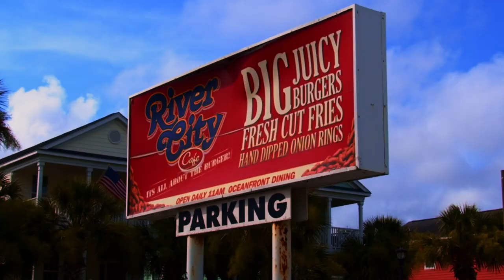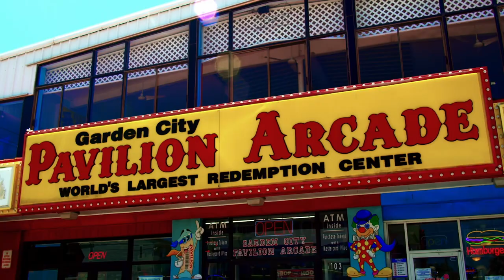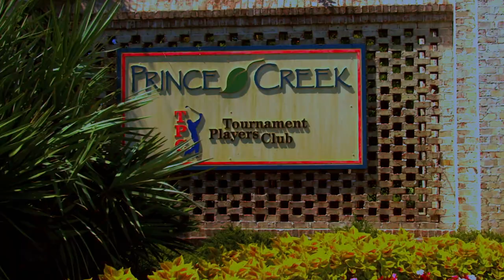More to Myrtle Beach - South End Grand Strand Area Overview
There is More to Myrtle Beach than just the sand and surf that make up the crown jewel of the 60 miles of uninterrupted shoreline known as the Grand Strand. This video provides an overview of the South End of the Grand Strand in Horry and Georgetown Counties in South Carolina. Explore areas such as Surfside Beach (where I live with my family), Garden City Beach, Murrells Inlet, Litchfield Beach and Pawleys Island.  As local Realtors whose families have been in this area for generations, we love helping people know more about this beautiful place we get to call home. for more info about us and the Grand Strand area. We are Luke & Adrianne Anderson, The Anderson Team, with Beach and Forest Realty, and we're here to help!

When you are considering buying or selling a property along the Grand Strand, it is important to understand the market climate and the factors that are impacting it. As your local, trusted realtors, we find so much joy in helping people achieve their goals!

There is More To Myrtle Beach than beautiful beaches, amazing restaurants, fun attractions and nightlife (but we have plenty of that too)! We'd love to tell you about the Grand Strand as a whole, the 60 miles of coastline that runs from Cherry Grove to Pawleys Island, and the inland areas that make up one of the most cost effective and pleasant places to live on the East Coast.
The Anderson Team with Beach and Forest Realty